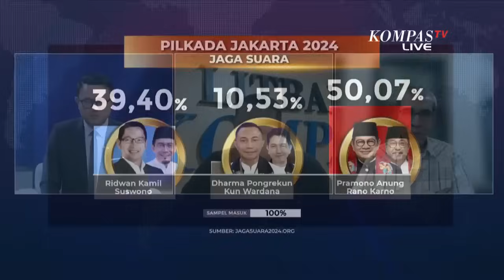Analisis Adu Suara RK dan Pramono, Kata Pengamat soal Peluang Pilkada Jakarta Satu atau Dua Putaran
JAKARTA, KOMPAS.TV - KPU Jakarta baru memulai rekapitulasi suara secara berjenjang, tetapi sudah banyak lembaga yang merilis hasil hitung cepat atau pemantauan hasil Pilkada dari data formulir C-1.

Dari data yang sudah dipublikasikan tersebut, apakah Pilkada Jakarta bisa berlangsung dalam satu putaran atau dua putaran?

Simak analisis selengkapnya bersama peneliti Litbang Kompas, Yohanes Wahyu dan Komisioner KPU periode 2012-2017, Hadar Nafis Gumay.

Kompas TV
Independen | Terpercaya